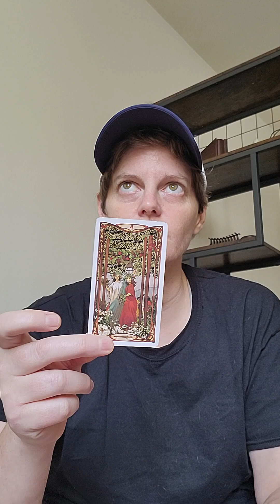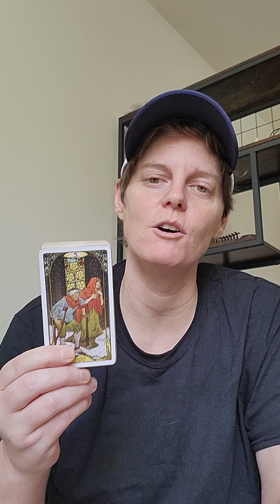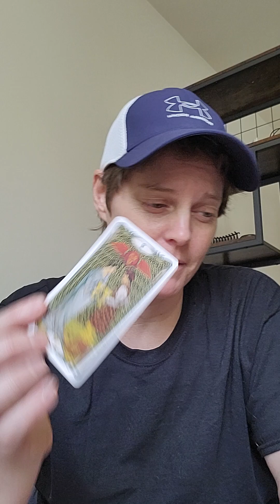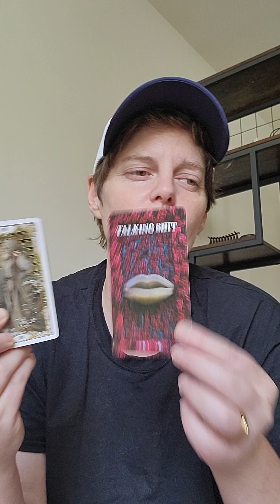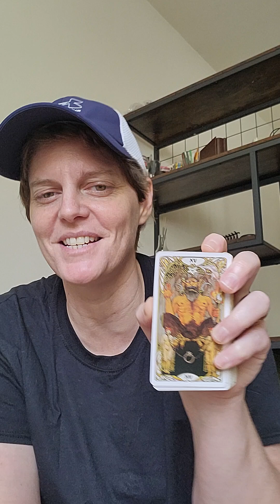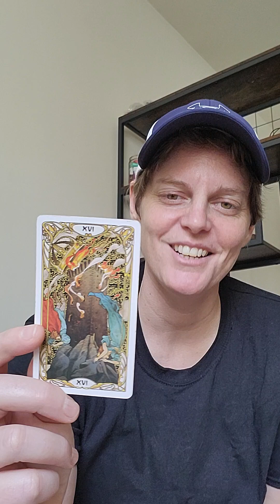Gemini - A power couple that's 'poor'... lottery ticket?